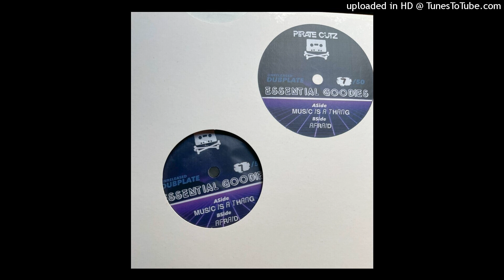Essential Goodies Dub - Pirate Cutz Records 011 - Music Is A Thang (B1)